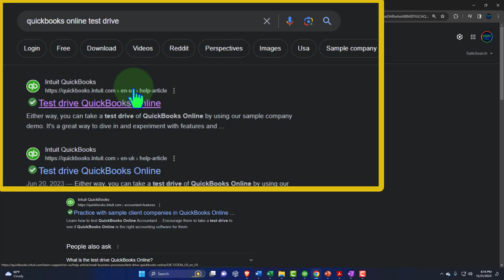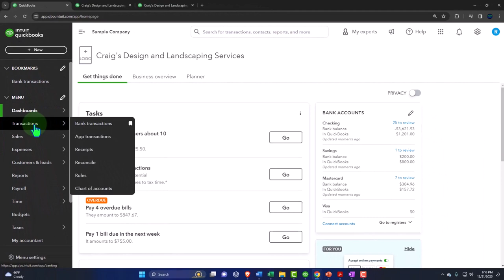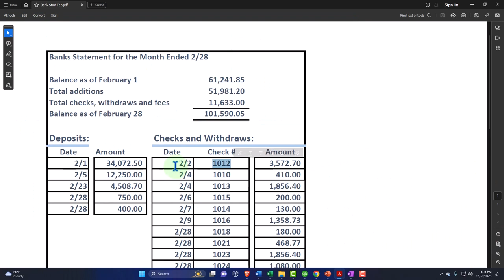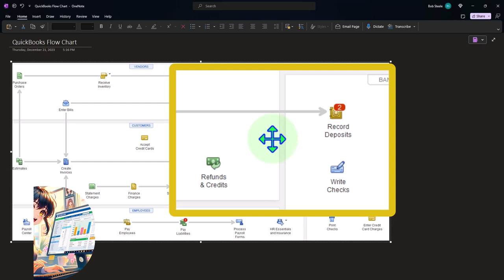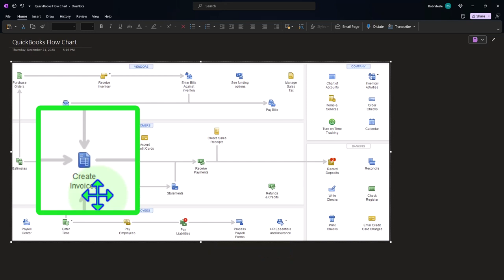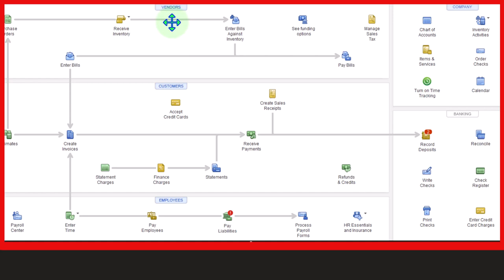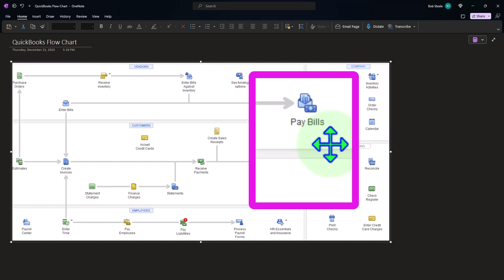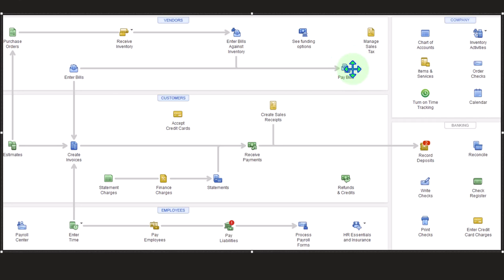Bank Feeds & Your Accounting System 1017 QuickBooks Online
Bank Feeds & Your Accounting System
🌟 Welcome to our comprehensive QuickBooks Online tutorial for 2024! In this video, we're unlocking the full potential of QuickBooks Online to streamline your accounting system. Whether you're a freelancer, small business owner, or an aspiring bookkeeper, this guide will provide you with all the tools you need to manage your finances efficiently. 🚀💼

🔍 We'll start by navigating the QuickBooks Online test drive, a valuable resource that Intuit provides for anyone to get hands-on experience with QuickBooks without any commitment. 🖥️🔎

💡 You'll learn how to open multiple tabs for different financial statements, duplicate them for convenience, and understand the significance of each report. This foundational knowledge is crucial for anyone aiming to solidify their accounting skills. 📈📊

🎯 Focusing on practical learning, we discuss the importance of understanding the full accounting cycle before diving into bank feeds. You'll gain insights into handling bank feeds, dealing with inventory, and understanding the complexity of various bookkeeping systems. 🏦🔄

🧢 And don't miss out on our exclusive CPA Thinking Cap! Not just a stylish accessory, it's a symbol of your dedication to mastering the art of accounting. 💭🎩

Plus, check out our exclusive merchandise for some fun, accounting-inspired gear! 🛒🤓

0:00: Introduction to QuickBooks Online 2024, focusing on bank feeds and the accounting system. The instructor emphasizes the importance of understanding the basics before diving into bank feeds.

4:55: Discussion about the limitations of bank feed data, specifically addressing the challenges of categorizing deposits and withdrawals. The instructor highlights the need for additional information beyond the basic transaction details provided by bank feeds.

9:51: Explanation of how bank feeds fit into different types of bookkeeping systems, such as cash-based versus accrual-based systems. The instructor examines the complexities and nuances of integrating bank feeds into various accounting cycles.

14:46: Analysis of the challenges in using bank feeds for businesses with inventory and the implications for cash flow management. The instructor explores strategies for incorporating bank feeds in inventory management.

19:42: Insight into the complexities of payroll management in relation to bank feeds. The instructor discusses the considerations for businesses using bank feeds alongside payroll systems.

24:37: Conclusion of the session, with a summary of the key points covered. The instructor reiterates the importance of understanding one's accounting system before integrating bank feeds.